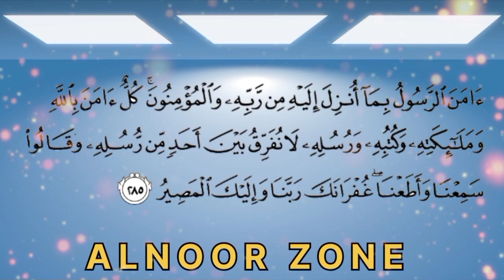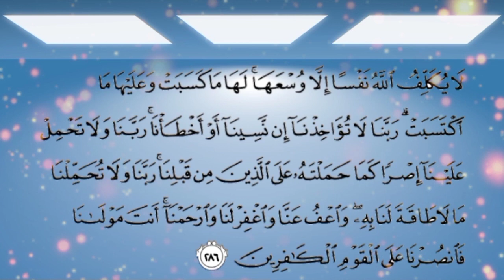Surah Baqrah Last 2 Ayat In Beautiful Recitation | Alnoor Zone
In this video, the last 2 verses of Surah Baqarah are recited in a very beautiful way

Assalam O Alaikum friends,my name is shabir and you are watching Al NoorZone channel.
Dear friends, in this channel you will get to watch, listen and read the following content .
Islamic knowledge,
Islamic stories,
Quran aur Hadith,
urdu stories,
Islamic information,
education,
motivational video,
Islamic knowledge,
Islamic knowledge in urdu,
useful information,
urdu status,
urdu knowledge,
urdu qouts,
urdu aqwal,
sabaq amoz kahanian,
urdu Kahani,